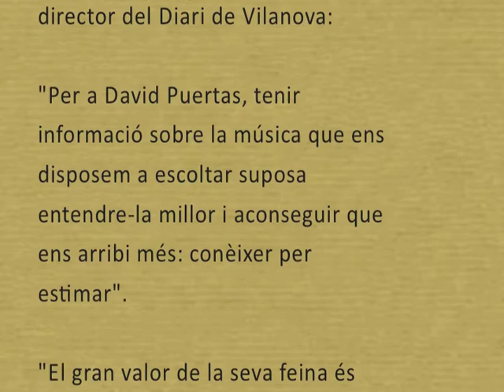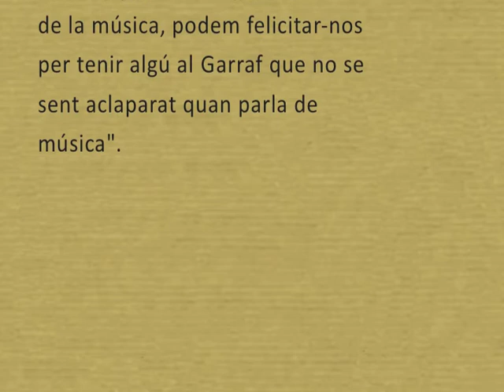Abans i després del concert. David Puertas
ABANS I DESPRÉS DEL CONCERT: 15 ANYS DE MÚSICA AL GARRAF és un llibre de David Puertas amb una cinquantena d'articles sobre música al Garraf publicats entre 1998 i 2013. Il·lustració de Laura Borràs.
Música: Camerata XXI interpreta Il tedesco, dels Balleti de G. G. Gastoldi (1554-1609)